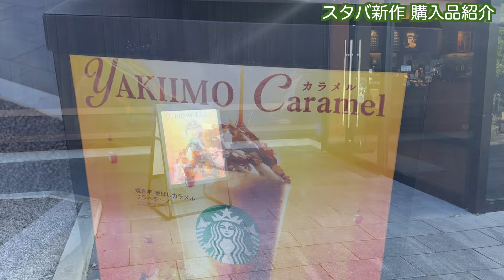【スタバ新作 焼き芋 香ばしカラメル フラペチーノ】スターバックス新商品購入品紹介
スターバックス新商品
焼き芋 香ばしカラメル フラペチーノ
Tall ¥700

■ 上品な甘さの焼き芋にコク深いカラメルがとろけ合う芳醇な味わい意外な洋菓子を隠し味に効かせた 『焼き芋 香ばしカラメル フラペチーノ』が告げる旬の訪れ

「焼き芋 香ばしカラメル フラペチーノ」は、スターバックスの秋の風物詩「焼き芋」に、ほろ苦く濃密な味わいのカラメルソースを合わせたコク深いフラペチーノ です。主役を飾るのは上品な甘みが特長の焼き芋です。大きめのカットでブレンドすることでフラペチーノ 全体が少しねっとりとした質感になり、旬の食材が運ぶ秋の訪れを味わえます。焼き芋と重なり合うのは、ほろ苦さと奥深い甘みが特長のカラメルソースです。ボディ部分とホイップクリームの上に艶やかな褐色のソースをまとわせ、見た目からも移ろいゆく季節の深まりを感じさせます。さらにカリっとした食感とバニラなどの香り高い甘さが特長のフランスの伝統菓子「カヌレ」にインスピレーションを受けた隠し味が。焼き芋とカラメルソースに、バニラやラムを思わせるリッチな風味を加え、アクセントとしてカヌレのカリっとした生地をイメージしたチップを、塩味の芋けんぴとともにボディに混ぜ込みました。ストローから飛びこむカリカリ食感の楽しさが、思わず次の一口へと誘います。天面にも散らしたトッピングは、ホイップクリームと合わせてすくって食べるのもおすすめです。ストローで混ぜ合わせる度に、焼き芋にコク深いカラメルソースが絡まりあい、最後の一口まで旬の味わいを堪能できる秋の逸品です。

栗とほうじ茶のモンブラン
¥570
ザクザク食感のほうじ茶クランブル生地の上にほうじ茶ムースを重ね、トップにはコクのあるマロンクリームをたっぷりと絞っています

スイートポテト&バニラシフォンケーキ
¥460
ふんわり食感のシフォンケーキは、スイートポテトクリームをデコレーションして秋の味わい

パンプキンスコーン330円
スコーンは、秋らしい“パンプキンフレーバー”。角切りパンプキン入りの生地に、パンプキンペーストをトッピングしてじっくりと焼き上げた。ほんのり香るシナモンが味の決め手

スイートポテトデニッシュ
¥380
さつまいもの優しい甘さを閉じ込めた「スイートポテトデニッシュ」

きのこクリームのチキン&モッツァレラ 石窯フィローネ
¥590
フードメニューには、ローストチキンときのこクリームソース、とろけるモッツァレラを組み合わせた「きのこクリームのチキン＆モッツァレラ石窯フィローネ」